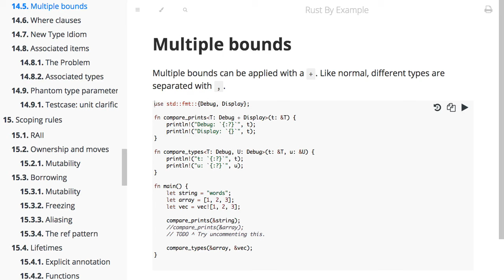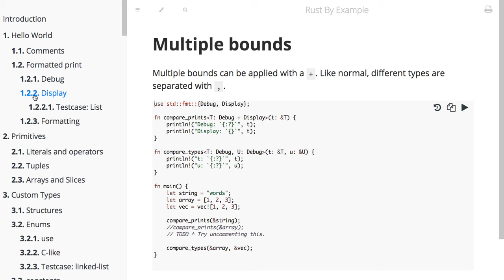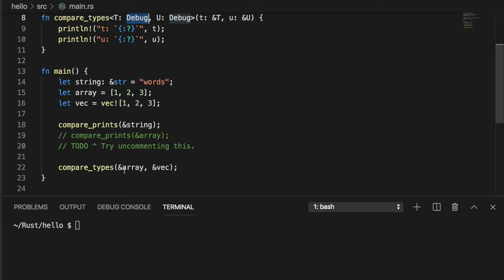[러스트] 086 -14.5 Multiple bounds